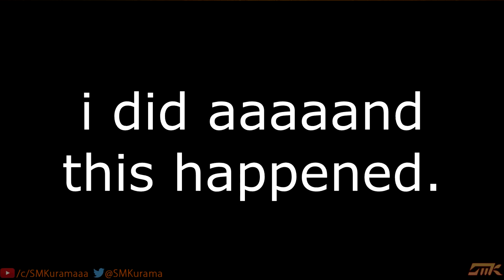MY FIRST GAMES ON WW2!!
OPEN

Uploading from mobile is hard.. sheesh.
Thumbnail is bad cause I can't find the snipers' png rip

Audio is kinda bad for the first few minutes cause I'm retarded.

Music(s) Used (In Order):

fragile w/ squid ethics
SageModeKurama
SMKurama
Sage

雨